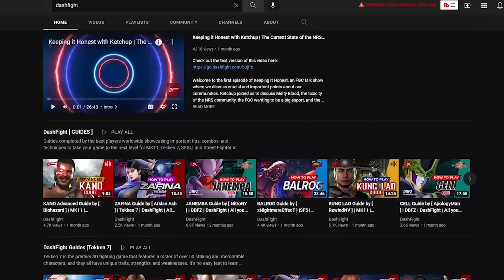New Street Fighter 6 Gameplay at EVO 2022!!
New Street Fighter 6 Gameplay at EVO 2022! Getting to Play these Characters Early was a Rush! Their Attacks are Amazing and their Combos are Great! Street Fighter 6 is Making BIG Changes!